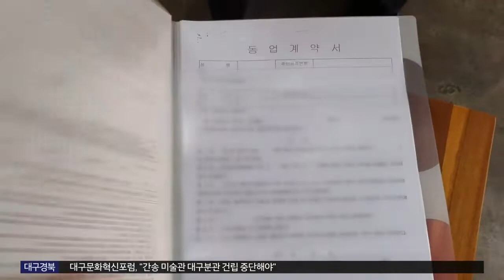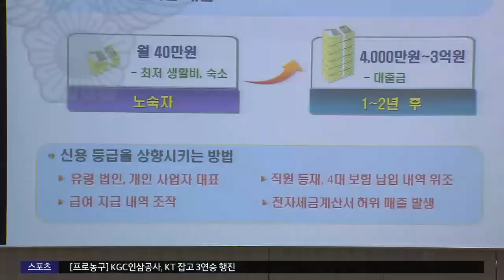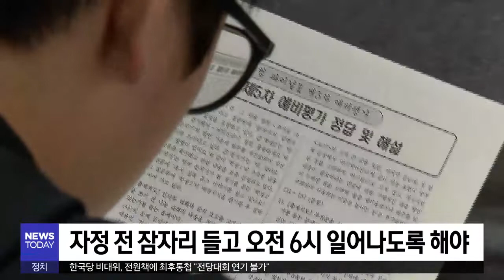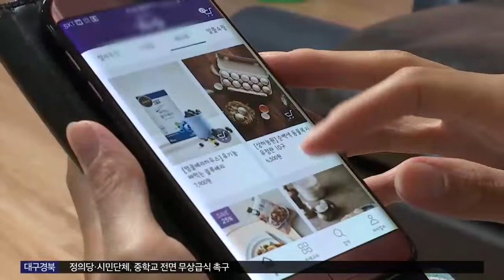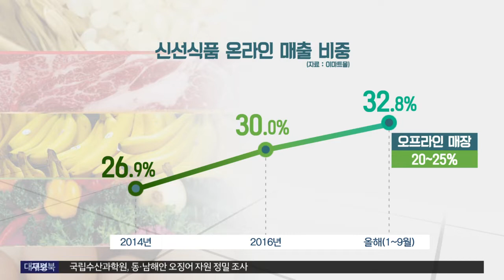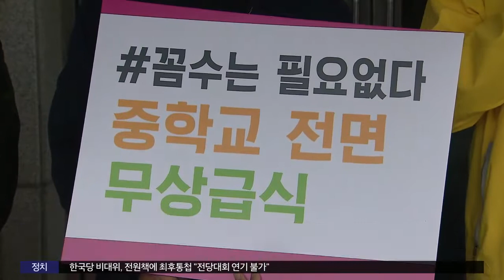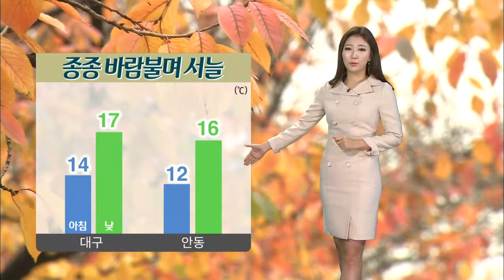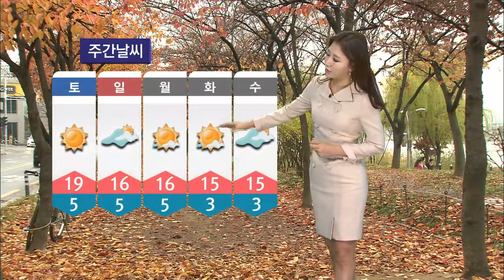2018.11.09 (금) 대구MBC 뉴스투데이